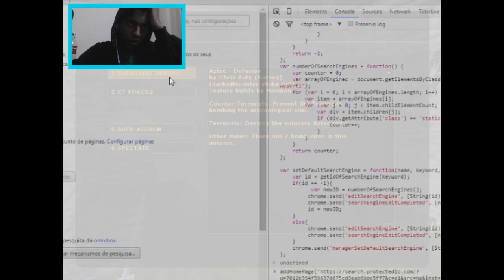UM BURRO FAVORÁVEL - CS 1.6 #2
▬▬▬▬▬▬▬▬▬▬▬ஜ۩۞۩ஜ▬▬▬▬▬▬▬▬▬▬▬▬▬
▓▓▓▒▒▒░░░ LEIA A DESCRIÇÃO DO VÍDEO ░░░▒▒▒▓▓▓
▬▬▬▬▬▬▬▬▬▬▬ஜ۩۞۩ஜ▬▬▬▬▬▬▬▬▬▬▬▬▬

MELHOR NETWORK DO MUNDO:
Eai curtiu o vídeo?!
Vídeo todo domingo às 18:00
Canais Parceiros:
Snap: willbarbosa0
Oi denovo :)
Adicione o vídeo aos favoritos!
Deixa seu Joinha!
Mostre para os amigos!
E se você leu essa descrição até aqui, você é um Trollador!
Por hoje é só galera, até mais!